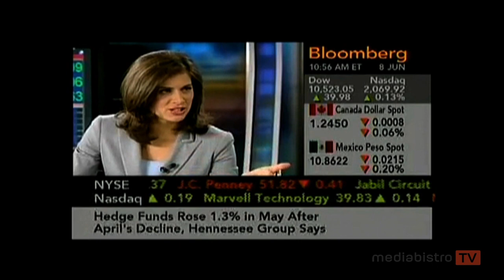Erin Burnett: My First Big Break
Erin Burnett's first big break came in a very old school way. She wrote a letter to someone in the TV news business whom she admired. But it went beyond just letter-writing. "I was essentially a Willow Bay stalker," Burnett tells us. But her desire to work in broadcast news began much earlier in life and involved Dan Rather. "I kissed Dan Rather every night. I'd go over and give him a peck on the lips on the TV." Here's Erin Burnett's First Big Break.